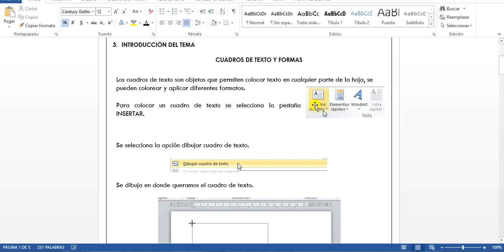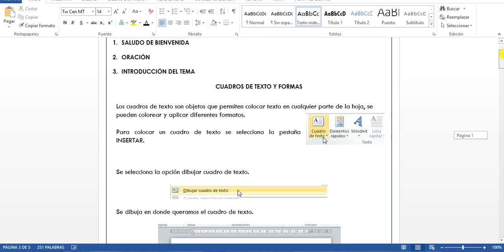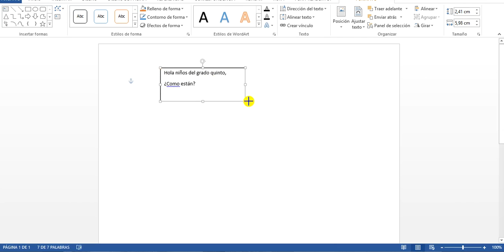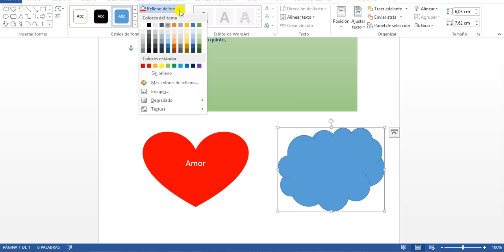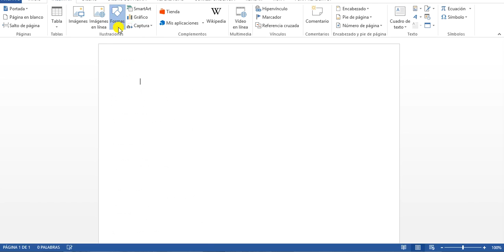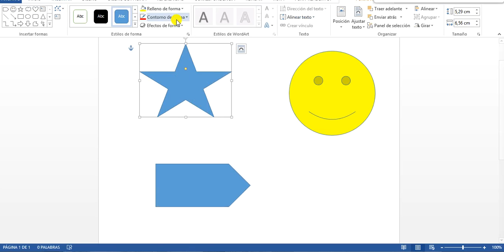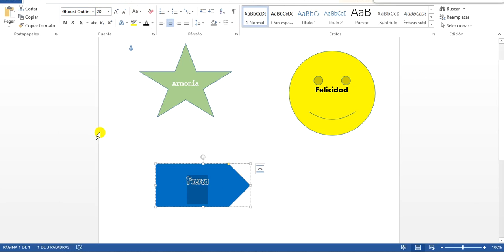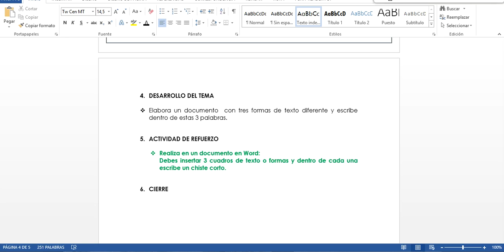CLASE DE INFORMÁTICA 5° Mayo 4